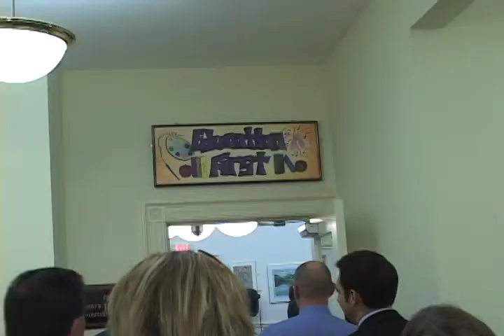BOE 03 11 2013 Sequence 5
Vernon Public Schools BOE meeting 03/11/2013 Sequence 5
Appointment of Skinner Road School Principal, Education Development Center